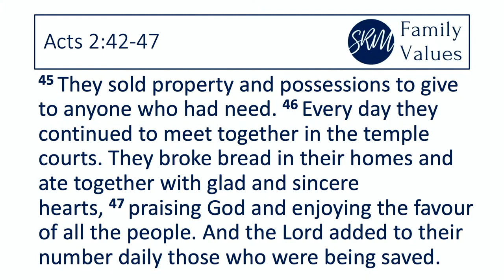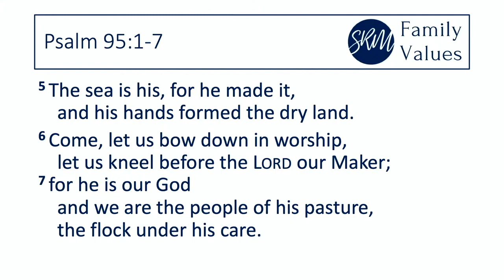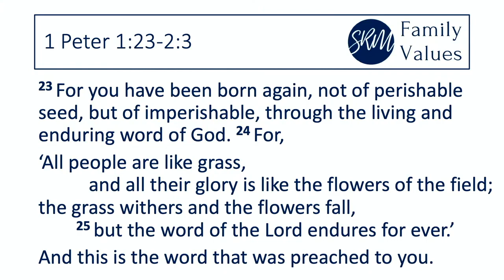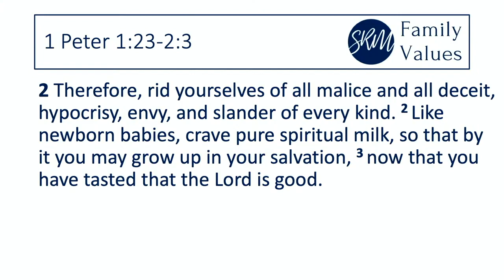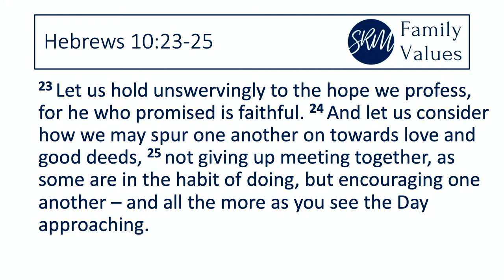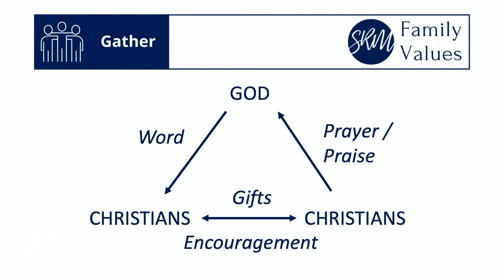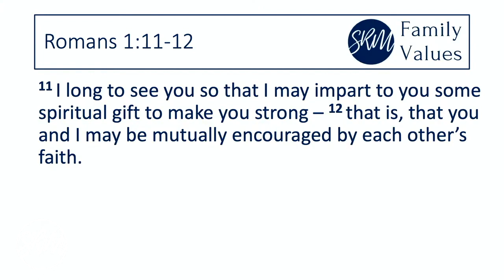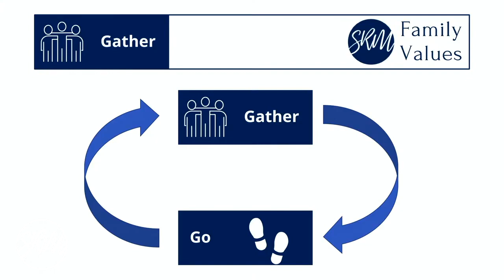25th April 2021- Morning message - Gather - Matthew Pilkington